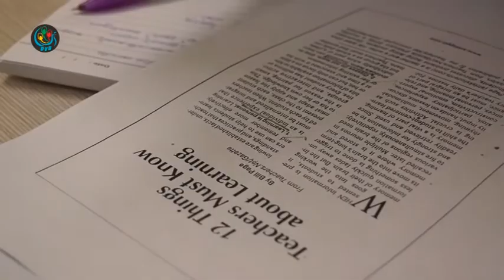DVB - ကိုယ္ပိုင္စာသင္ေက်ာင္းမွ ဆရာေတြကုိ မြန္းမံသင္တန္းပုိ႔ခ်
DVB TV -
ကိုယ္ပိုင္စာသင္ေက်ာင္းက ဆရာေတြကို အရည္အေသြးပိုမိုျပည့္ဝဖို႕နဲ႕ တရားဝင္လိုင္စင္ရရွိဖို႕ မြမ္းမံသင္တန္းေတြ ပို႔ခ်ေပးေနပါတယ္။ ဦးစည္သူေဇယ် သတင္းေပးပို႔ထားပါတယ္။ ရိုက္ကူး- စည္သူေဇယ်